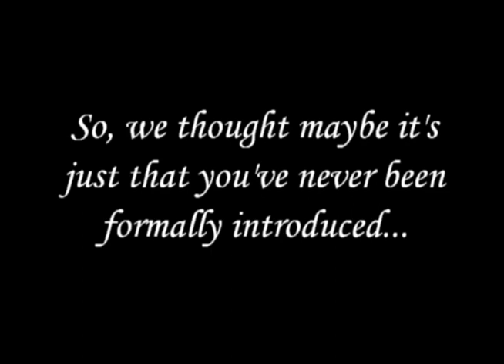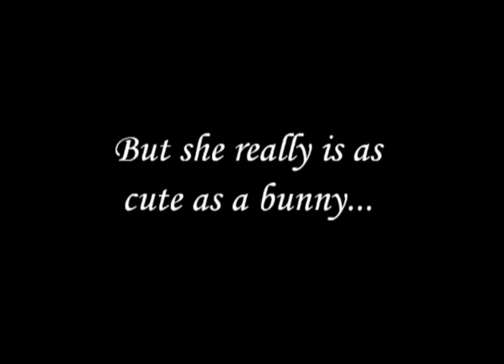YvonneOnEllen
My contribution to the campaign to get Yvonne Strahovski on the Ellen Show. Good luck @littlechuckfan!!!